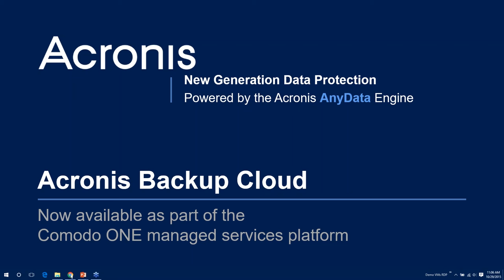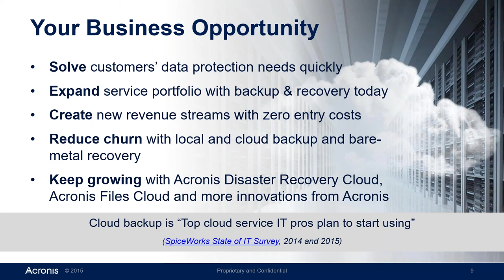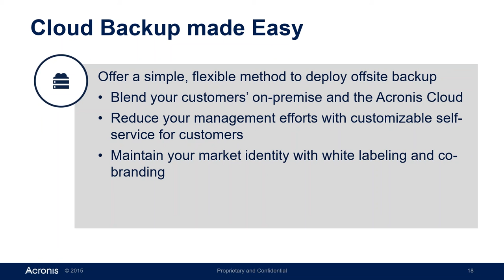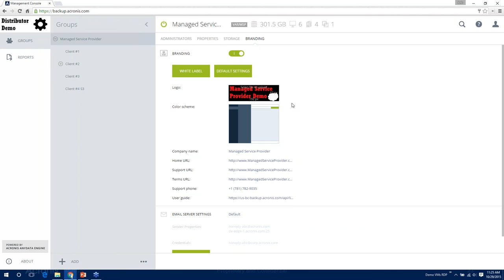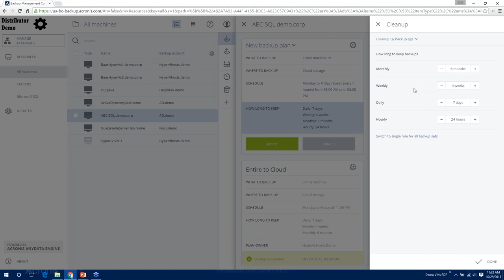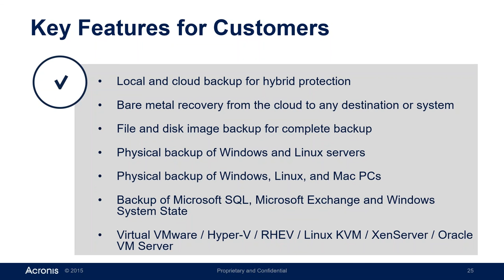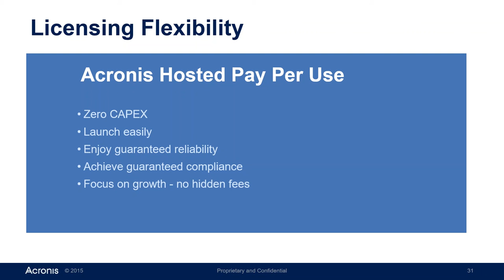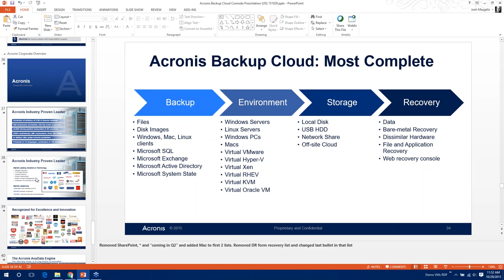Preventing Data Loss with Comodo ONE’s Backup Cloud Solution – Acronis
Comodo One offers a cloud based backup solution with Acronis Cloud Backup Service.  It solves business data protection challenges with a complete and easy-to-manage service that backs up any data from any source and recovers to any destination or system.  To find out more, please visit our